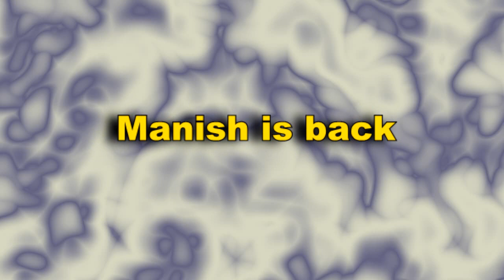YRKKH || upcoming || “Manish का पागलपन" बच्ची पर पड़ेगा भारी